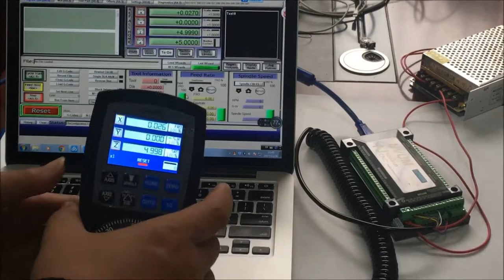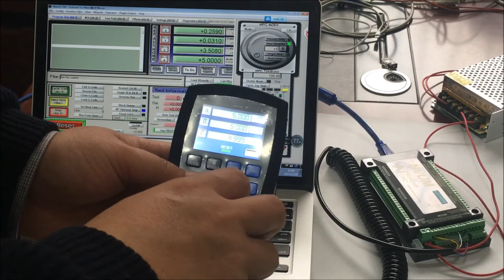nvum with nvmpg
Specification:
- Model: NVUM USB MACH3 Card
- Can control 3/4/5/6pcs stepper motor
- with 12 channel programmable input port,can set it for emergency function
- with 10 channel programmable output port,can set for water colling devices
- with 1 channel standard handwheel pendant MPG port
- Spindle PWM output control
- Support MACH3 software
- USB interface,support Mach3 Software
- DCDC electrical isolation
- Optocoupler isolation
- Max 200khz stepper motor pulse output,suitable for most CNC milling machine system
- Support extend encoder to adjust FRO,SRO,SJR parameters

Applications:
- for processing various patterns such as embossing plate, sole mould, zipper mould, pattern die and stamping die, instrument mold, glass mold etc..
- for the advertising industry such as: our brand, signs, architectural models, badges, nameplate, panels, logo, numbers, signs, craft decoration, furniture decoration etc.
- for the portrait, landscape, calligraphy lettering, seals and other graphic art sculpture, calligraphy, Basso relievo, etc..
- With the CNC controller, suitable for all kinds of small and medium-sized automation equipment and instruments.

Package List:
- 1 x USB MACH3 Interface Board